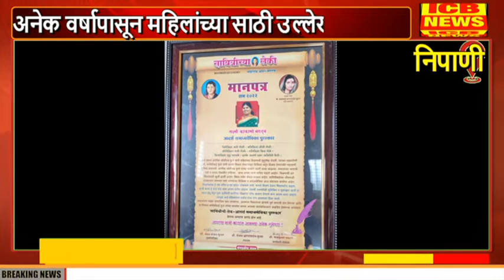निपाणी : लक्ष्मीबाई मगदूम यांना आदर्श समाजसेविका पुरस्कार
निपाणी : लक्ष्मीबाई मगदूम यांना आदर्श समाजसेविका पुरस्कार (ICB NEWS NIPANI)